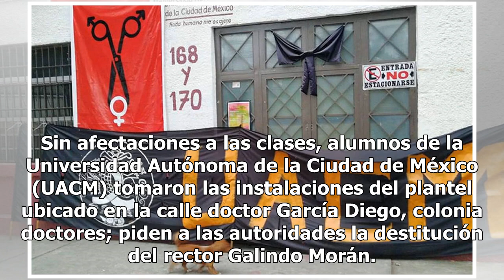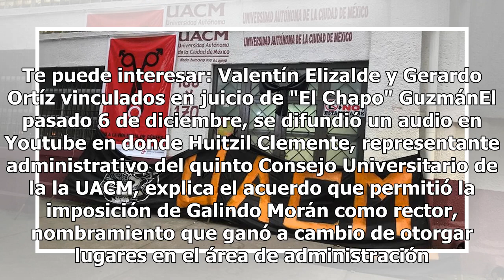Alumnos toman instalaciones de la UACM; exigen salida del rector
Sin afectaciones a las clases, alumnos de la Universidad Autónoma de la Ciudad de México (UACM) tomaron las instalaciones del plantel ubicado en la calle doctor García Diego, colonia doctores; piden a las autoridades la destitución del rector Galindo Morán. Desde las 6:30 de la mañana los jóvenes se...